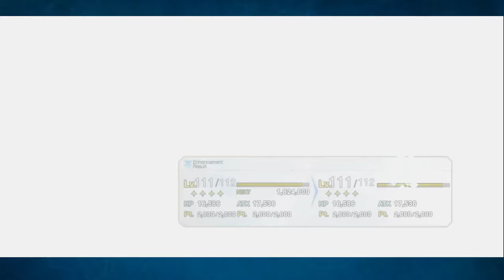Grind Never Ends ep 3: Post Lotto Clean UP FGO NA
A full hour of Wokey talking over lotto stuff. Who would want this? Idk but youtube will yell at me and tell me.